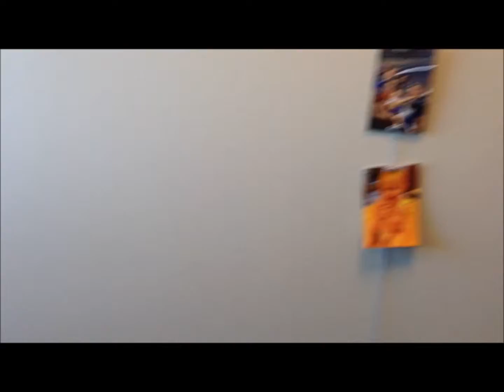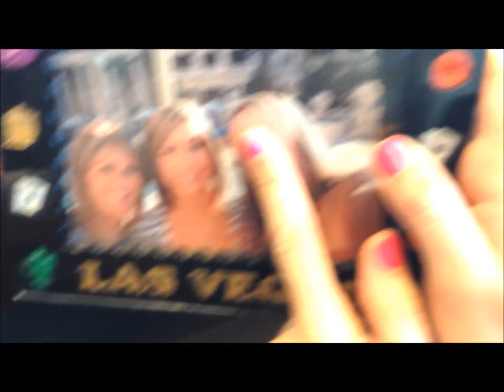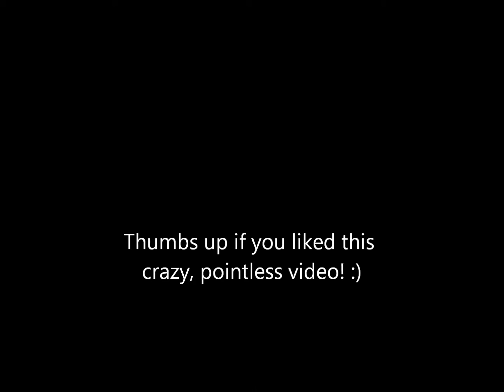I'm goin to Walmart!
I really hate it when I turn the camera the wrong way. BLAHAHHHHAHHHHH
K bye.